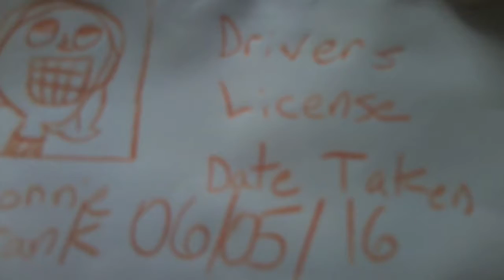SMILE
Made in Animation Domination of Spectrum Summer Camp 2016